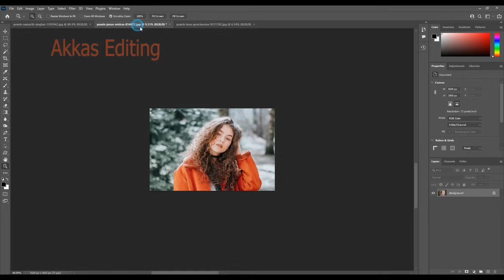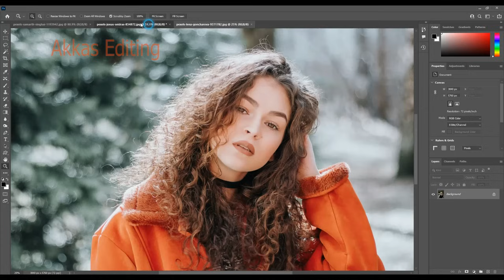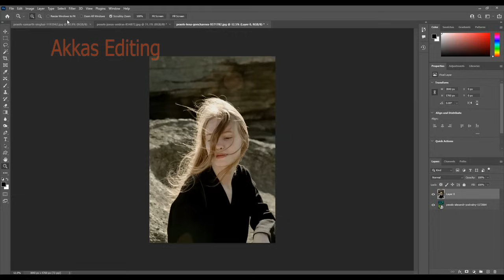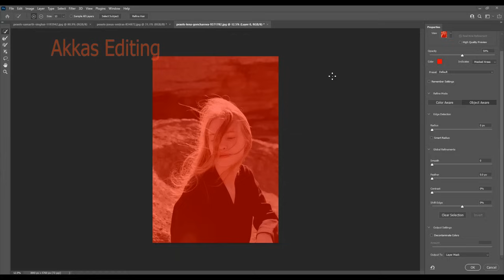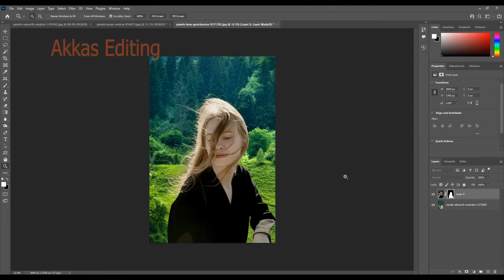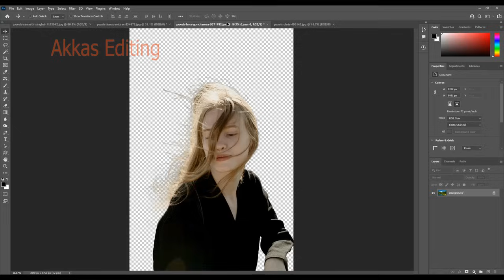How to Remove Background || Cut Out of Hair in Photoshop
Removing background from a picture can be tricky for some people. People struggles with it though it's a very basic thing. I have shown different ways of removing background from a picture with Photoshop. I used different photos just to show how different tools work.